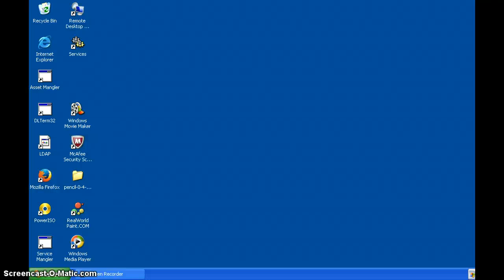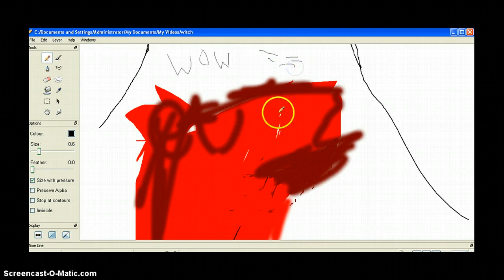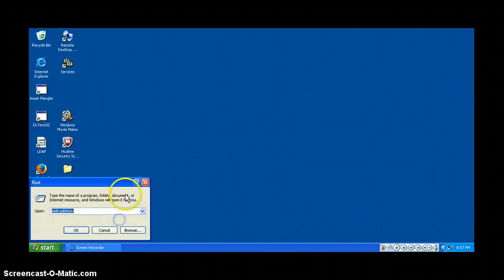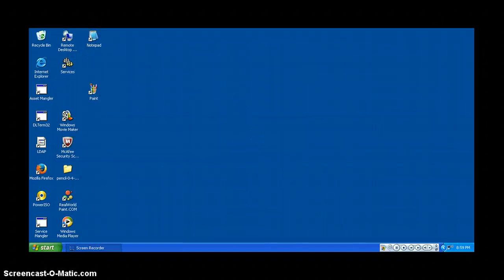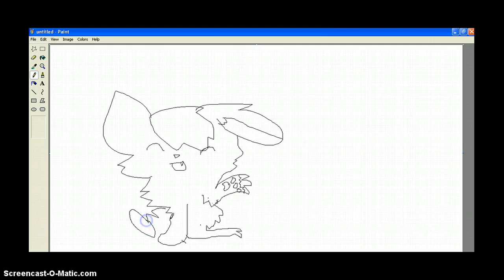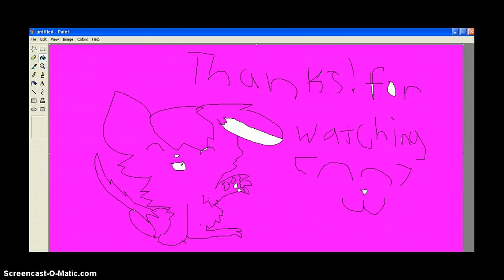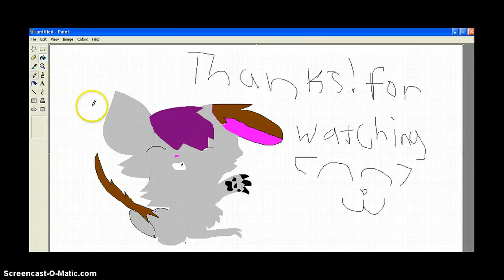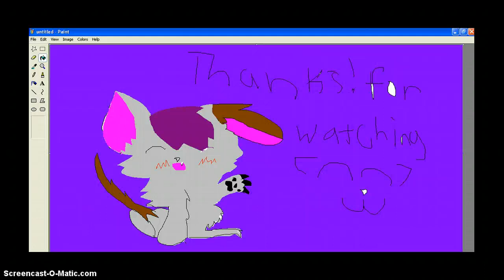pencile.exe animations (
wow i i feel stupid